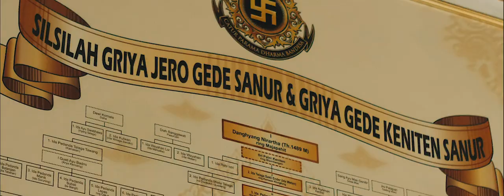TRAILER! "Brahman Ceremony" Film Dokumenter Kilas Balik Palebon Ida Pedanda Nabe Gede Dwija Ngenjung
"Brahman Ceremony - Sanur Royal Cremation"
Sebuah Kilas Balik Palebon Ida Pedanda Nabe Gede Dwija Ngenjung sarat akan makna dan kisah perjalanan beliau.

Produced by Santrian Group

Executive Producer by :
Ida Bagus Ngurah Agung Kumbayana

Film Director :
Ida Bagus Hari Kayana Putra
Putu Bagus Windi Santika

Asst. Director :
Suryaction

Production Director :
Ida Bagus Gede Sidharta Putra
Ida Bagus Surya Samskara Putra
Made Suardana

Videographer :
Raditya waisnawa
Ida Bagus Adhi Danika
 Putu Nova Widiantara
Kadek Krismananda
Angga Mahaputra
Agus Setiawan
Prihan Sastra
Reza Nugraha
Divayana
Ida Bagus Waisaka
Ari Prananjaya
Arimbawa
Bayu Antara
Komang Sogi Apridana

Drone Pilot :
Putu Yogiantara
Gung Wah Utet

Dalang :
Komang Chandra

Narator :
Ope Dahlan

Thanks to :
Griya Gede Keniten Sanur
Griya Jero Gede Sanur
Puri Agung Ubud
Bendesa Adat Sanur Kaja
Baleganjur Sabha Yowana Intaran
Banjar Pekandelan
Banjar  Belong
Banjar Anggarkasih
Banjar Batanpoh
Banjar Buruan
Banjar Tegal Asah
Banjar Wirasana
Banjar Langon